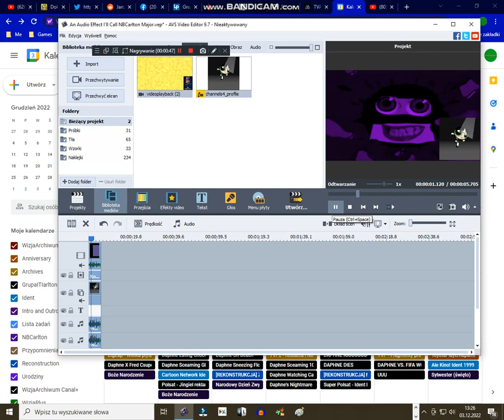(REUPLOAD) How to make NBCarlton Major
Note: I've reuploaded the video of TheBSBGalaxyNeptuneEarthIdentical5402 HD because this video was deleted.

Reuploaded by TheBSBGalaxyNeptuneEarthIdentical5402 HD.

Effects by TheBSBGalaxyNeptuneEarthIdentical5402 HD